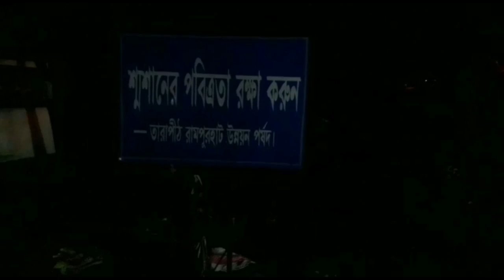Maa tara( kali mataji) ke darsan | Cover by Ratulchakraborty | permanent stoma patient in Hindi